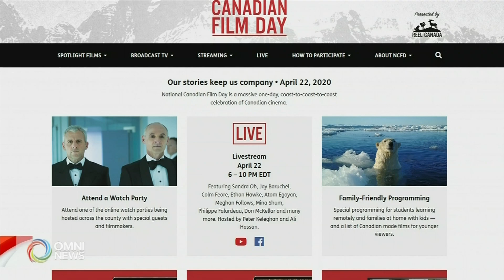Omni News Chinese Canadian FILM DAY Toronto APR2021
I was the video Editor for this story.